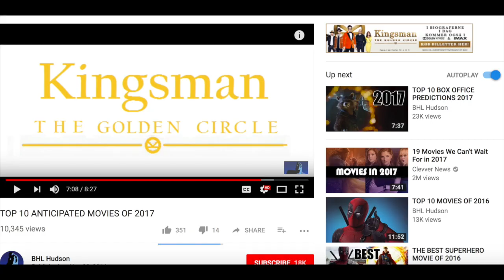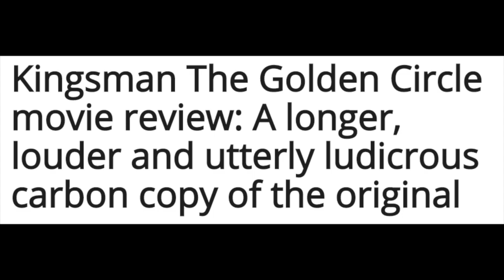KINGSMAN: THE GOLDEN CIRCLE *REVIEW*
Here are my thoughts on the highly anticipated sequel to Kingsman.